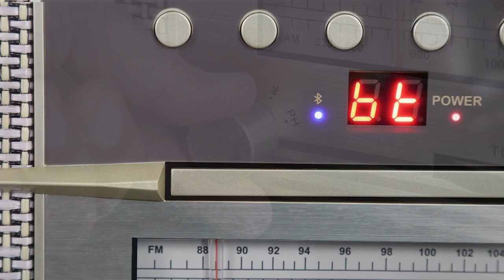Rhapsody 7-IN-1 Entertainment Center | Crosley Record Player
Spend a night listening to a rock opera on vinyl or one of the three other listening options the Rhapsody has to offer. This entertainment center comes equipped with a 3-speed turntable, CD player, AM/FM radio, and a built-in Bluetooth receiver so you can kick back and listen to your music however you’d like! The wood cabinet adds an elegant touch and features a matching lid with metal hinges to help keep dust out while not in use. Built-in stereo speakers sit behind a vintage-inspired fabric grill. With aesthetics inspired by vintage radios and elevated with golden accents, this piece will look like a piece of art on your shelf.